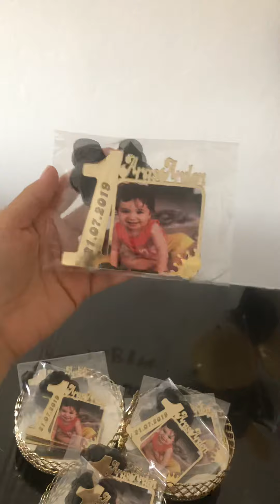1. YAŞ Evde doğum günü konsepti hazırlama doğum günü süsleri . KİŞİYE ÖZEL YAŞ GÜNÜ KUTLAMA 🎂 🍰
Evde doğum günü süsleme doğum günü hazırlıkları doğum günü magnetleri doğum günü siyah gold konsept evde hazırlıklar doğum günü